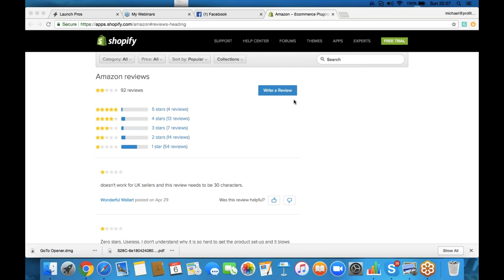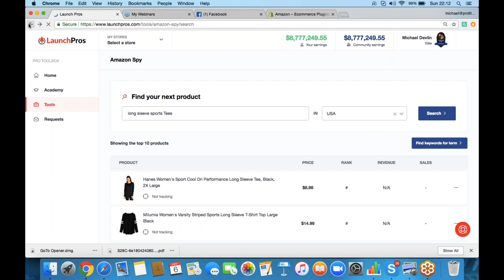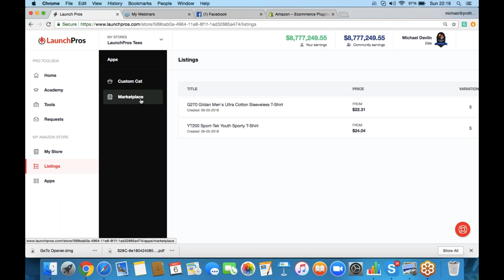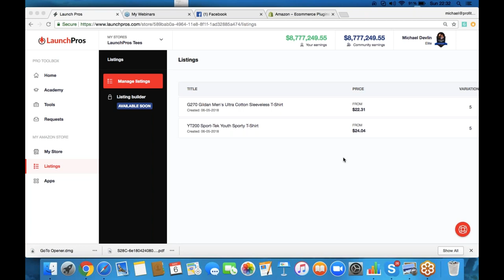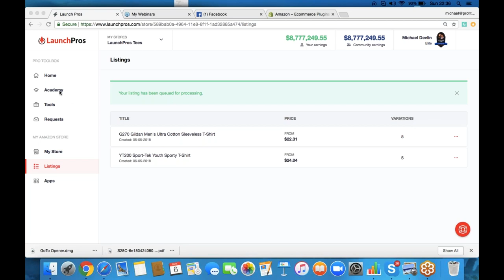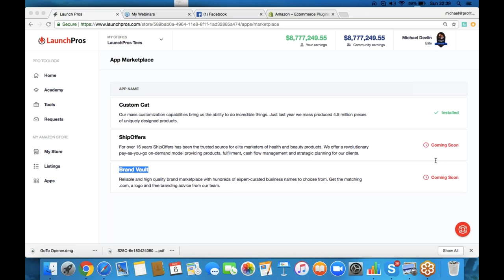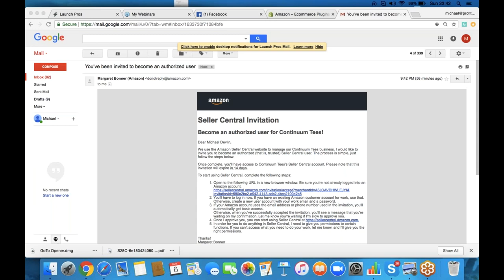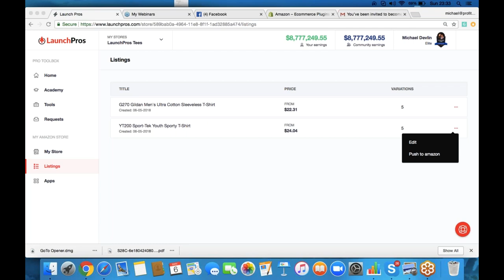Customcat push tshirt to amazon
AVI DISCOVERY - Vietnam Travel sharing famous places, delicious food, sharing vietnam travel experiences of friendly and hospitality country with friends in over the world.